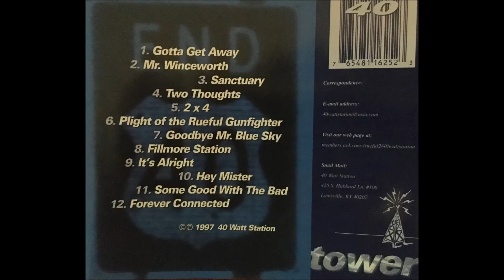40 Watt Station - Two Thoughts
Track 4 from their 1997 album Tower.

I found this CD at a thrift store with only the back cover. If anyone has an image of the front cover or knows where I can get another copy, please let me know!